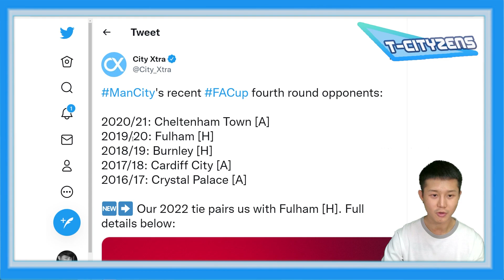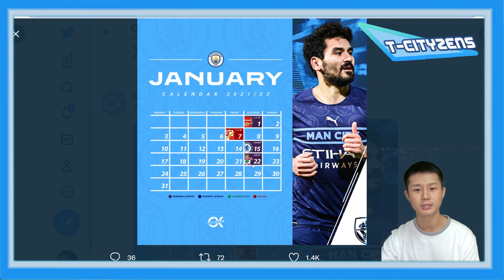Update!!!ข่าวแมนซิตี้ประจำวันที่ 10.1.65 | แบร์นาร์โด้ชูเป๊ปสุดยอดกุนซือ-สองแข้งดาวรุ่งเรือจ่อย้าย